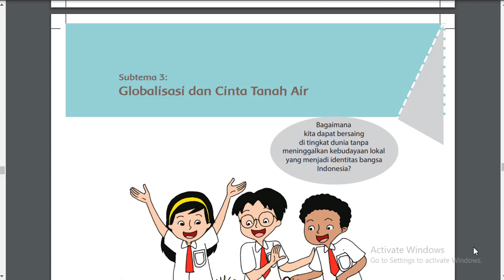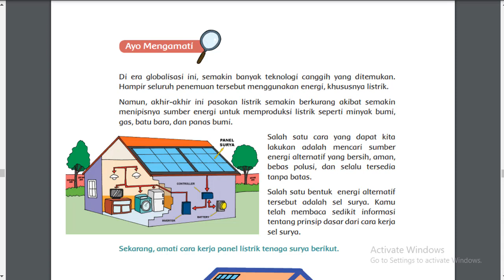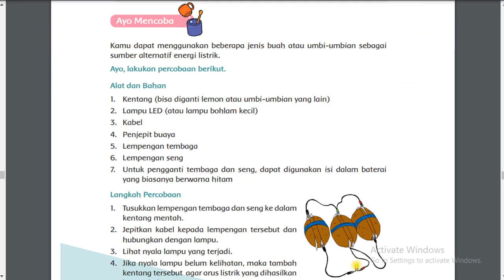Kelas 6 Tema 4 Subtema 3 Pembelajaran 1 & Jawaban Soal Latihan Buku K-13 revisi 2018 Halaman 97-104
Kelas 6 Tema 4 Subtema 3 Pembelajaran 1 dan Jawaban Soal Latihan Buku K-13 revisi 2018 Halaman 97, 98, 99, 100, 101, 102, 103, 104

Jika video terlalu cepat atau lambat silahkan diatur kecepatannya sendiri ya. terima kasih..